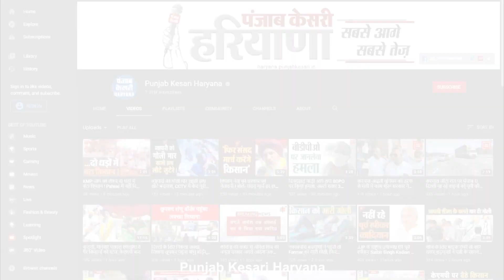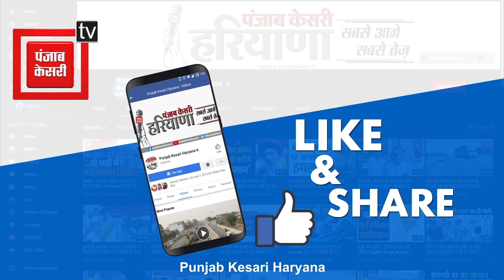कपड़ा व्यापारी से 15 लाख की फिरौती मांगने वाले 2 आरोपियों को 12 घंटे में किया गिरफ्तार